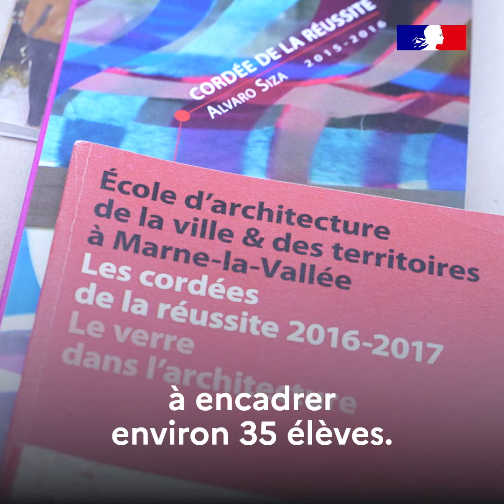Cordées de la réussite : le point de vue des jeunes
Les Cordées de la réussite visent à faire de l'accompagnement à l'orientation un réel levier d'égalité des chances.Ce dispositif permet de créer un partenariat entre une "tête de cordée", qui est un établissement d'enseignement supérieur ou un lycée, comportant une classe préparatoire au grandes écoles ou une section de techniciens supérieurs, et des établissements dits "encordés" : collèges et lycées de la voie générale, technologique ou professionnelle.

Les Cordées de la réussite s'appuient entre autres sur du tutorat entre étudiants et collégiens / lycéens.

Exemple avec le binôme Yanis / Jayden. Yanis Cabral est étudiant tuteur à l’École d’architecture de la ville & des territoires Paris-Est, et assistant d’éducation au collège Pablo Picasso. Jayden Wangala est élève de 3e au collège Le Luzard.